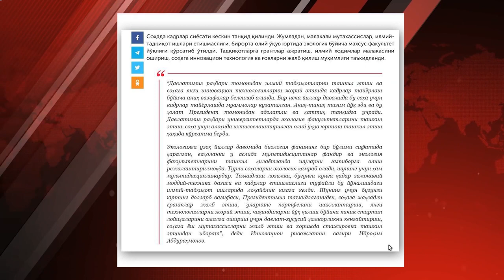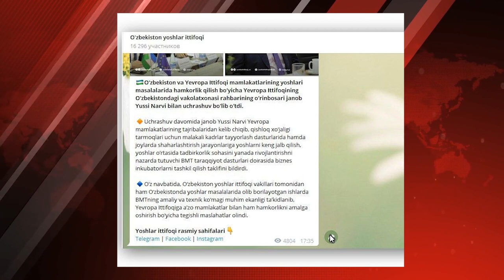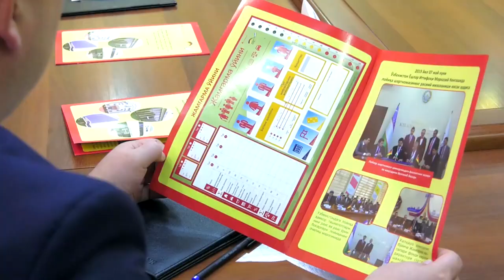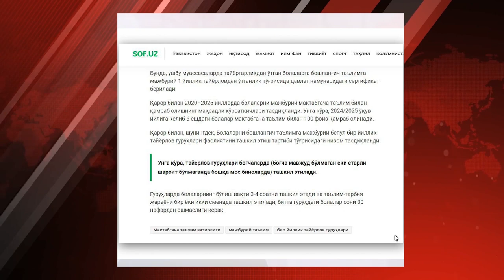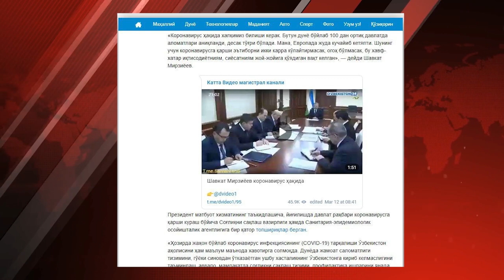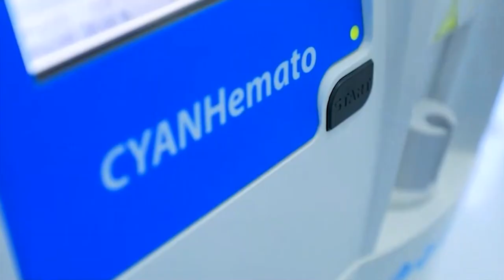OTMlarning kirish imtihonlarida qanday yangiliklar bo'lyapti?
Hudud-Dayjest informatsion-tahliliy dastur

Jurnalist - Charos Sadinova
Tasvirchi - Nodir Nishonov
Montaj ustasi - Abdulaziz Do‘syorov